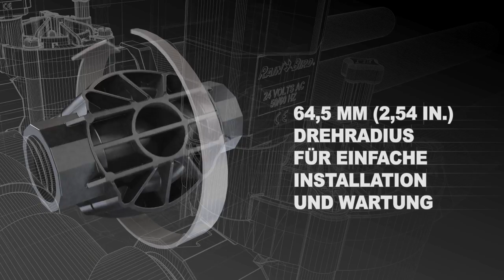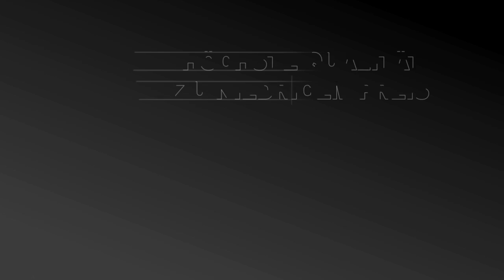Rain Bird HV Valve - German